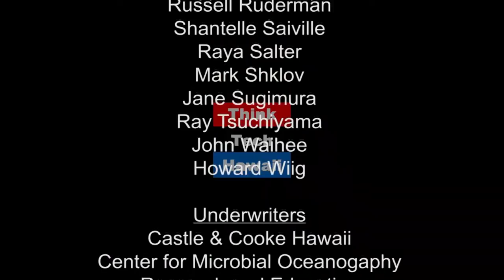Change Starts with YOU! Medical Aid in Dying - Compassion & Choices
For millions of Americans with life-threatening illnesses, medical decisions are made for them. But they don’t know that. You deserve the whole truth. You deserve to be in control.

Mary Steiner is the Hawaii Campaign Manager for Compassion & Choices, a nonprofit organization based in Denver Colorado, which is committed to improving care and expanding choices at the end of life.